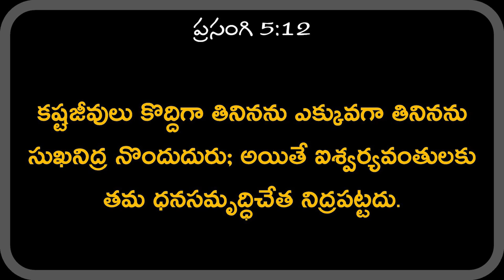సరియైన సమయంలో నిద్ర పోతున్నామా ? | Telugu Christian Message | Pastor Joseph Edwards